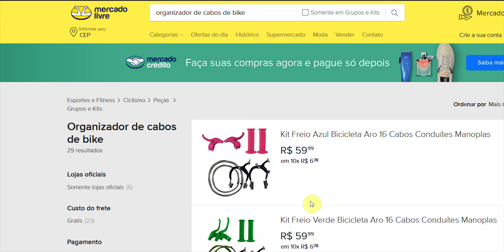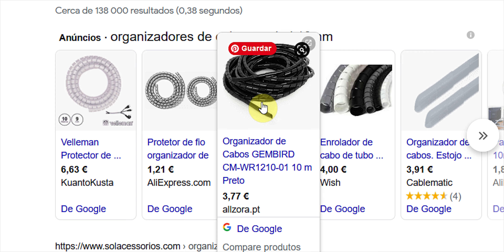VAIS QUERER TER ISTO NA TUA BIKE!!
Este HACK vai resolver o tal problema no cockpit da TUA BICICLETA!
Como colocares o cockpit da tua bike mais clean, cool e organizado com um simples organizador de cabos.

Músicas e efeitos sonoros para usares nos teus vídeos que eu também uso 👇😎👌